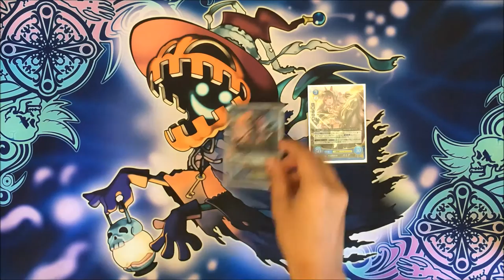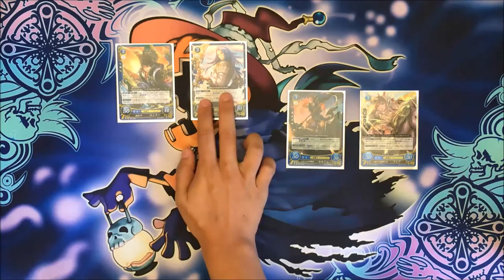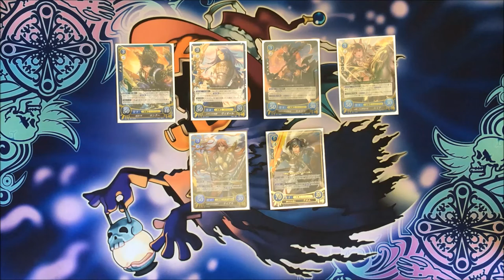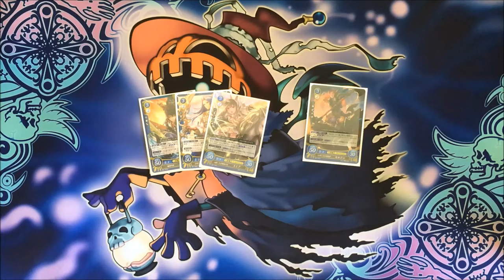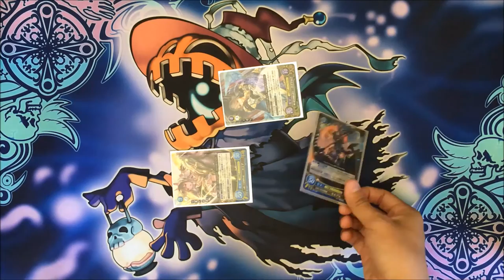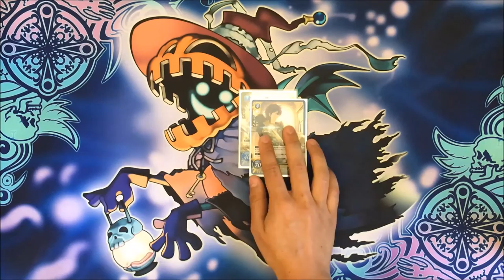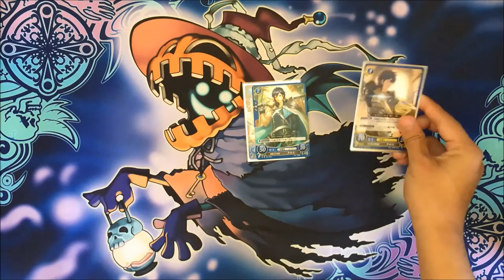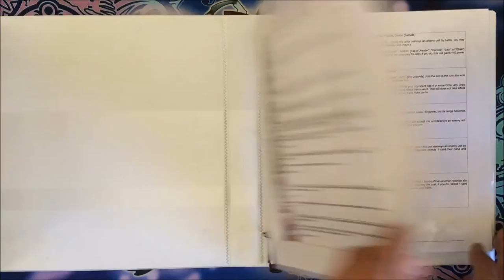Fire Emblem Cipher: Translation Errors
So there has been a lot of talk recently from foreign players who are confused about card effects and rules of the game. Why does it say on Serenes Forest that you don't draw when you Class Change a second time while some tournament locations are saying otherwise? Why can Lazward attack unlimited times according to the wikia translations? (Oh and if I said Lazwald in the video, i meant Lazward haha) We need to talk about this problem, like NOW!

So these Translations are much better than those of the wikia and are done by @aubergine_j2e. They still aren't perfect however since some of the translations are missing the important "other ally" phrase and other small errors.

And this the tourni place I asked about the Class Change thing
If anyone can double check with another place it'll be cool too.